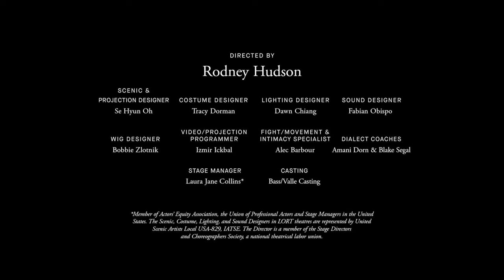"Tender Rain" A WORLD PREMIERE BY KYLE BASS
Syracuse Stage presents A Julie Lutz Cold Read World Premiere, "Tender Rain" by Kyle Bass. On stage May 3 - 21.

"TENDER RAIN"
Written By Kyle Bass
Directed By Rodney Hudson
Scenic & Projection Design by Se Hyun Oh

Sound Design by Fabian Obispo

Lighting Design by Dawn Chiang
Costume Design by Tracy Dorman
Video/Projection Programming by Izmir Ickbal

Fight/Movement & Intimacy Specialist: Alec Barbour
Wig Design by Bobbie Zlotnik
Dialect Coaching by Amani Dorn & Blake Segal
Casting by Bass/Valle Casting
Stage Manager: Laura Jane Collins*

CAST
Devereau Chumrau* as Lily, Doctor
Brian Dykstra* as Milton Millard
LeeAnne Hutchison* as Dolores Millard
Marjorie Johnson* as Ruthie Mimms
Erin Lockett as Deirdre, Aralia
Niall Powderly* as Eddie "Brother" James
Jenny Strassburg* as Mary Honeycut

*Member of Actors' Equity Association, the Union of Professional Actors and Stage Managers in the United States.